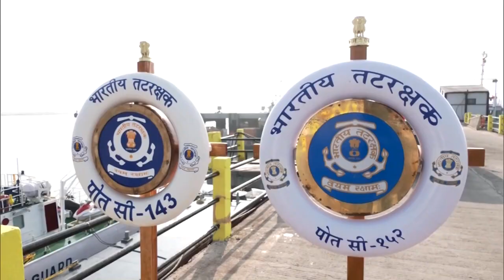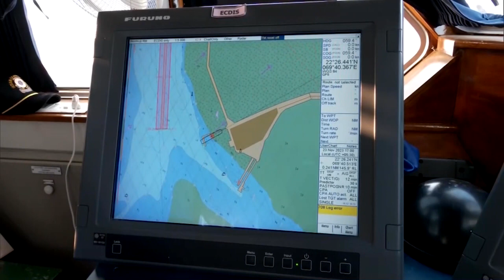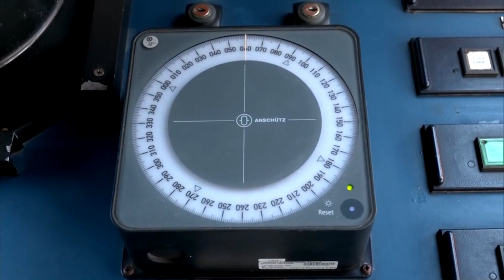Indian Coast Guard Patrolling in the Gulf of Kutch to Protect Terror Threat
Vigilant patrolling in the Gulf of Kutch, a critical area receiving 80% of India's crude oil imports, exemplifies the ICG's dedication. In light of past security threats, particularly the 26/11 attacks
How ICG protects India’s maritime zone from Pakistan’s threats like 26/11
After 26/11 Mumbai attack, Indian Coast Guard conducted over 300 security exercises to ensure safety